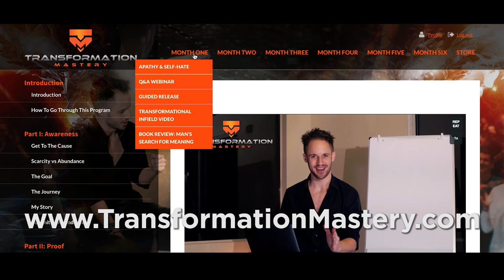How To Never Run Out Of Things To Say In Conversation: The 5 Keys Of Powerful Communication!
Julien Blanc reveals how to never run out of things to say in conversation!

Julien Blanc reveals how to never run out of things to say in a conversation! With these 5 keys of powerful communication, you will effortlessly be able to keep the conversation flowing and not run out of things to say again!

0:56 Focus on how you're feeling
5:55 Lower the bar for what you have to say
7:27 Enjoy "running out of things to say"
9:02 Width of topics over depth of topics
11:40 Don't take yourself too seriously

In this video, Julien Blanc (AKA Julien Himself) reveals how to never run out of things to say, how to keep a conversation flowing and how to keep a conversation going!